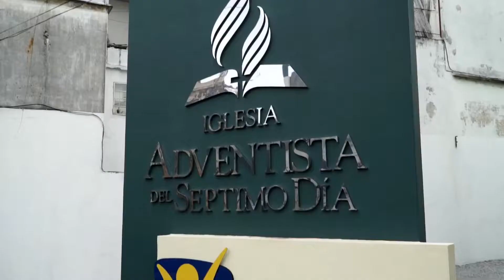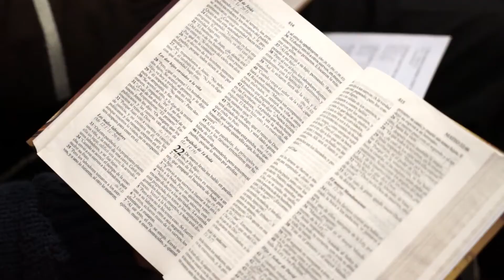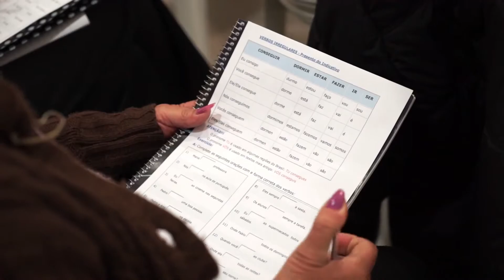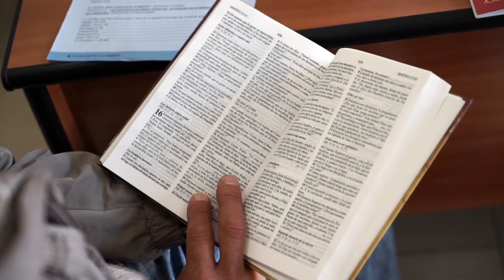06.02.2016 [Romana] - Conexiuni Pozitive